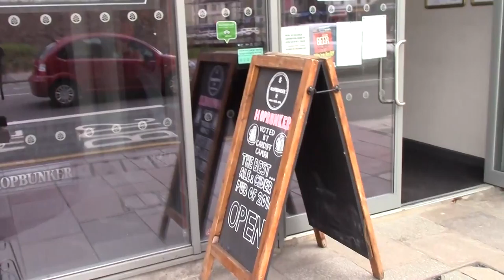Gave Up Saturday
Well, Easter Saturday and it was not a great day. Upgraded to Oxygen 4.1.3 and what a battery drain that is. Also 55K Rugby Fans in Cardiff. One drink in the Small Bar, where the WiFi is still terrible and I called it a day after seeing how full the Hopbunker was.